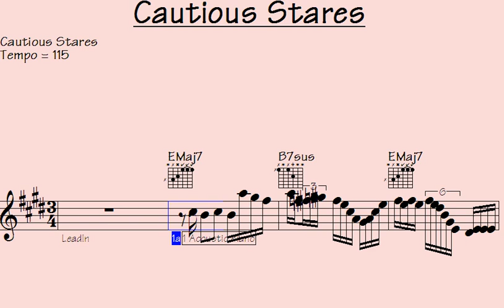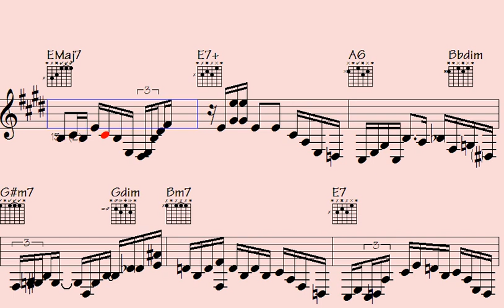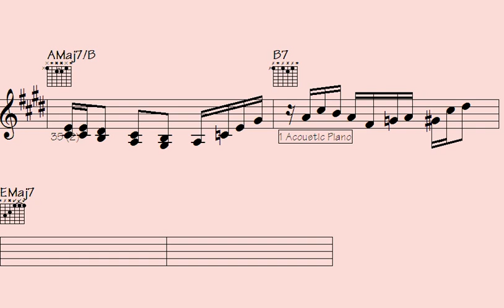👍Concoct Your Emotions with 'Cautious Stares': A Mesmerizing Musical Journey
"In this captivating video, immerse yourself in the enchanting world of art as we explore the boundless creativity and profound expressions of an extraordinary artist. Discover the mesmerizing brushstrokes, vivid colors, and intricate details that come together to evoke a range of emotions and ignite your imagination. Witness the artist's journey unfold, as they navigate through their inspirations, challenges, and triumphs, leaving an indelible mark on the art scene. Join us on this mesmerizing voyage and experience the transformative power of art."

l2k 21-183